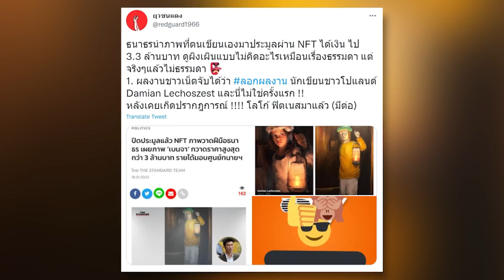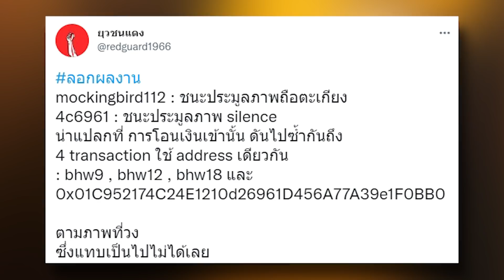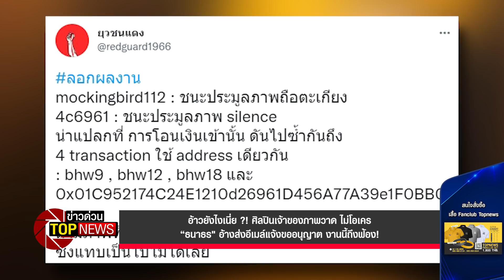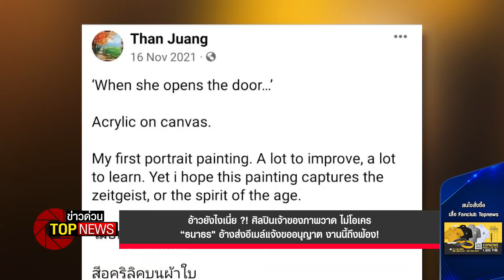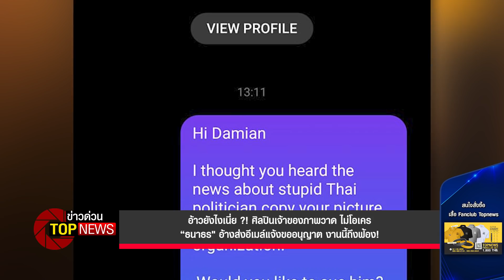ศิลปินเจ้าของภาพวาด ไม่โอเคร “ธนาธร" อ้างส่งอีเมล์แจ้งขออนุญาต งานนี้ถึงฟ้อง! | ข่าวด่วน | TOP NEWS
อ้าวยังไงเนี่ย ?! ศิลปินเจ้าของภาพวาด ไม่โอเคร “ธนาธร" อ้างส่งอีเมล์แจ้งขออนุญาต งานนี้ถึงฟ้อง!